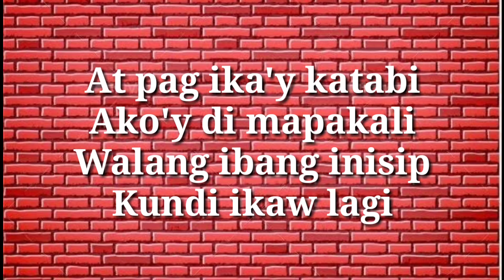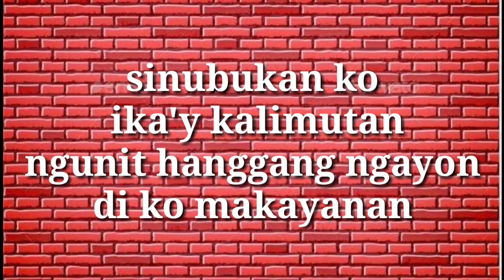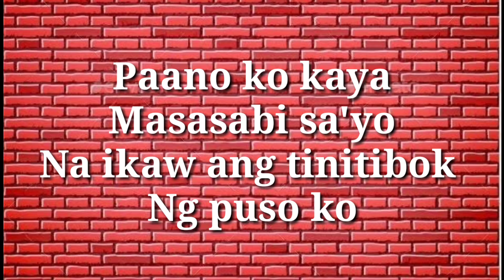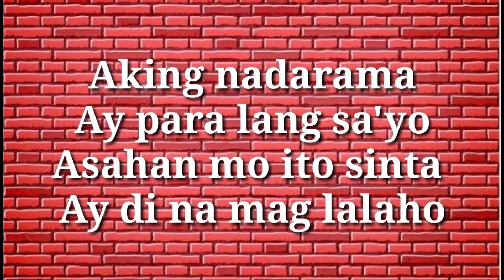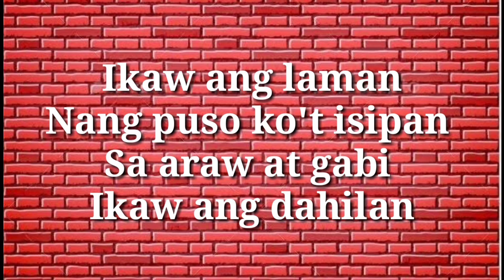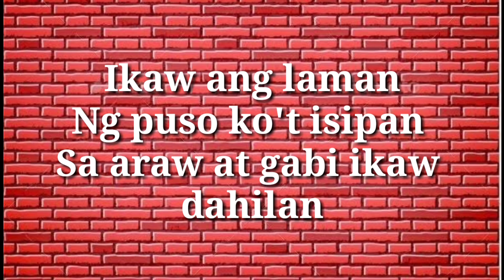IKAW ANG DAHILAN - KARAOKE (by jerry Angga)Mayola Channel